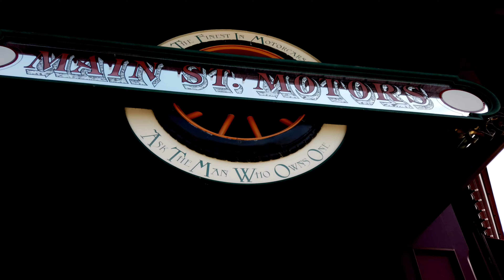Main Street Motors - Shopping at Disneyland Paris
Main Street Motors on Main Street has a great history as for teh first years you could not buy clothes here but REAL Vintage Cars